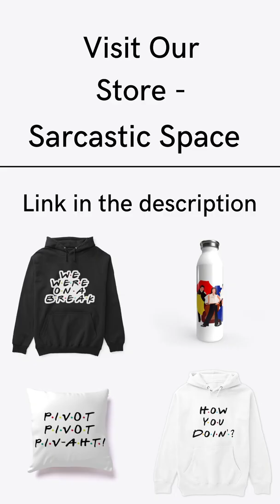Matt LeBlanc 🥰🥰 Joey Tribbiani 😍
About this video:
This video is taken from the popular tv show 'FRIENDS'

About Friends:
Friends is a 90's comedy TV show, based in Manhattan, about six friends who go through just about every life experience imaginable together; love, marriage, divorce, children, heartbreaks, fights, new jobs and job losses and all sorts of drama.

The show starts off with each character in their 20s, and expands over a 10-year period, as each character tries to find happiness, success and what the true meaning of a "friend" really is. Our 6 famous characters are Rachel Green, Phoebe Buffay, Monica Geller, Ross Geller, Joey Tribbiani, and Chandler Bing.

Important Notice: All these things are copyrighted.